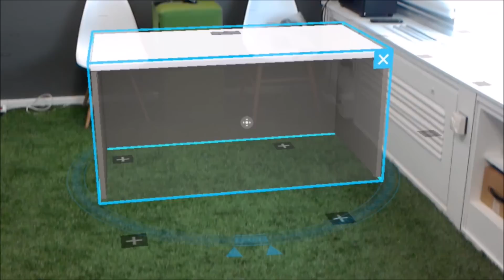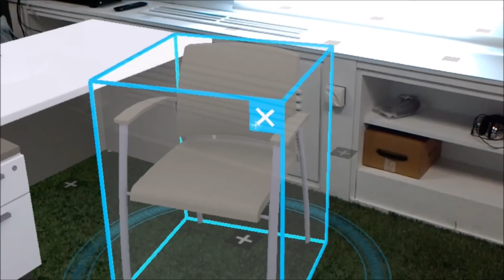HoloPlanner app made with WaveEngine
Sample of the HoloPlanner app for HoloLens, powered by WaveEngine.